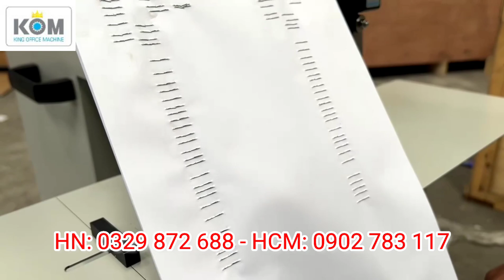Test máy đóng ghim sách 2 đầu chuẩn bị lên cao nguyên Hà Giang